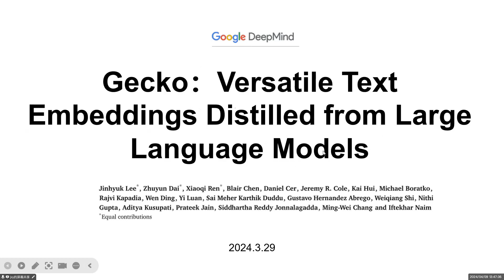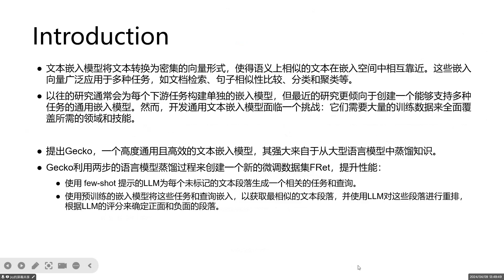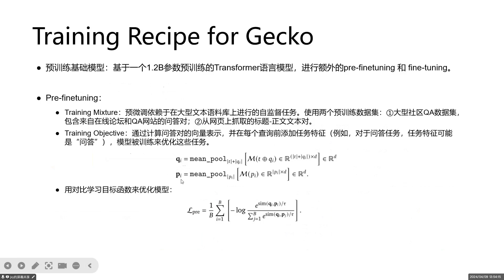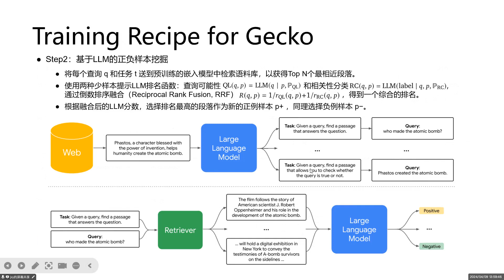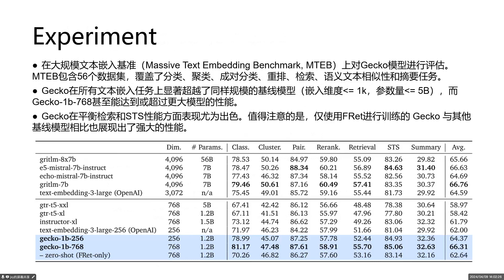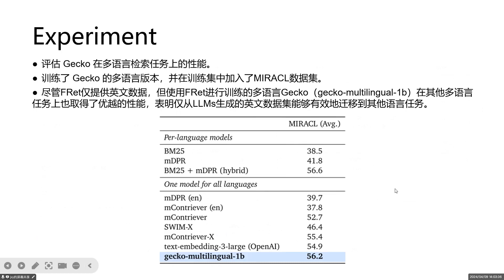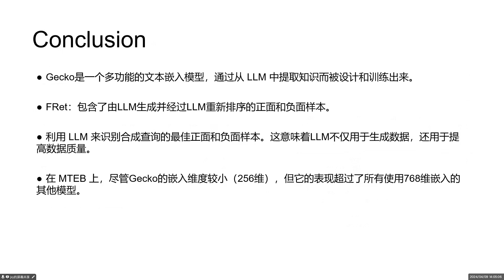Gecko Versatile Text Embeddings Distilled from Large Language Models Google 2024